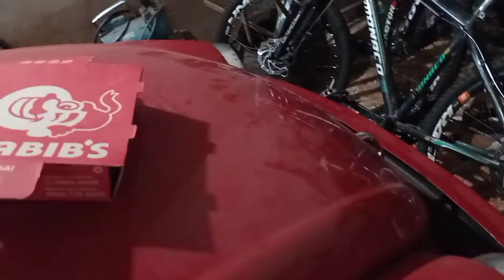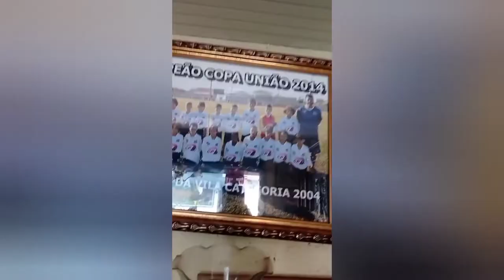atacante do Palmeiras , e Bkb bugando o rolé